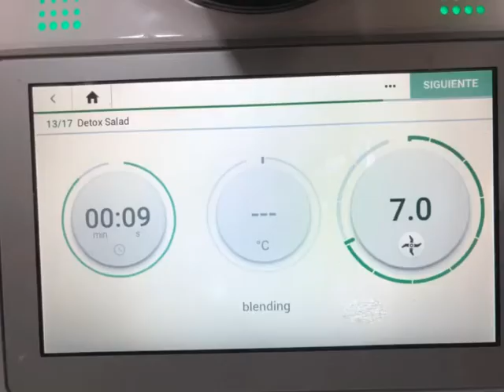109 - Detox salad en Thermomix y Carolina Moyano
Cuánto te tardas en picar los ingredientes para una ensalada 🥗? Y para preparar el aderezo? Mira como yo lo hago. ⏰. Toma tiempo! 😉. 1 solo recipiente y en menos de lo que canta un gallo 🐓

Mira esta receta rápida y rica.

LIKE👍🏻 / COMPARTE si sabes de alguien que necesita ayuda en Su cocina!